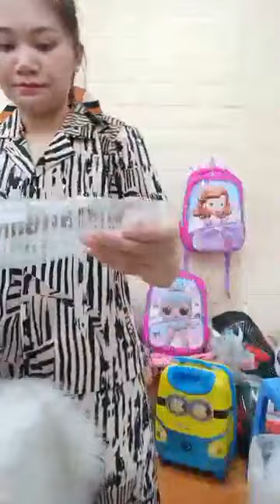Quần áo thời trang phụ kiện nữ xuất sứ trung quốc giá rẻ chị em vào xem mua hàng giam gia (315)